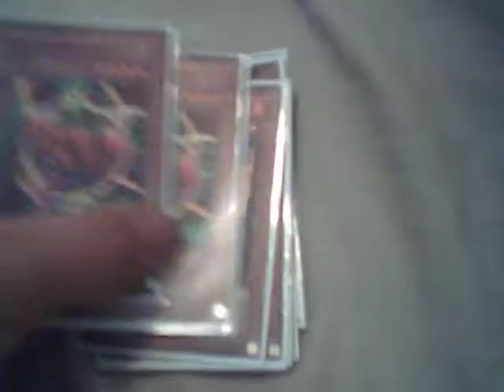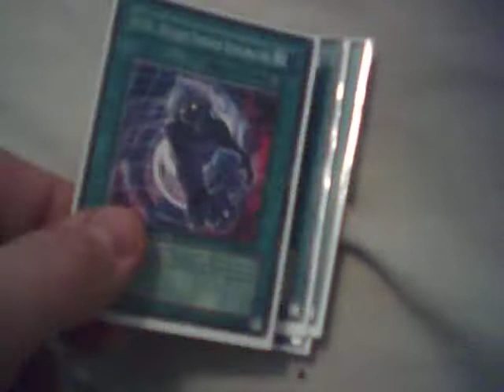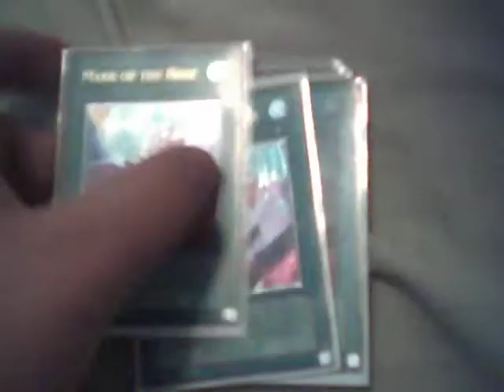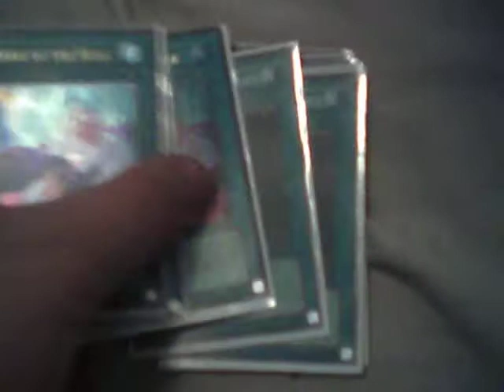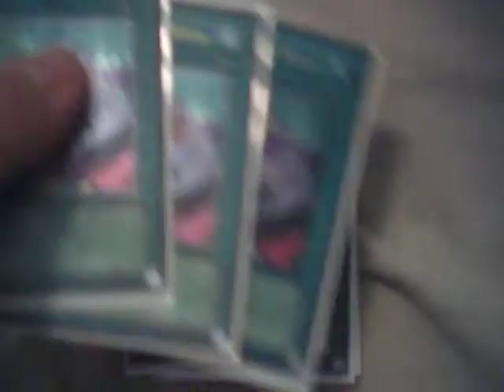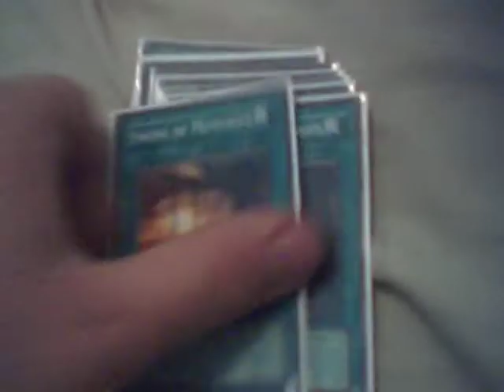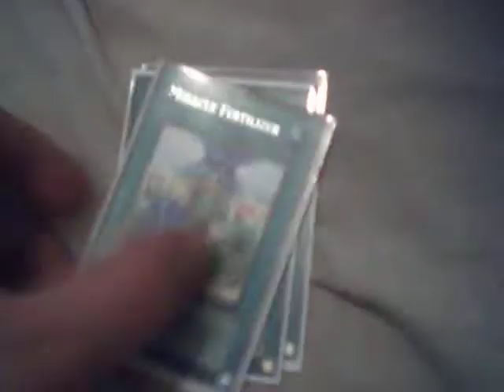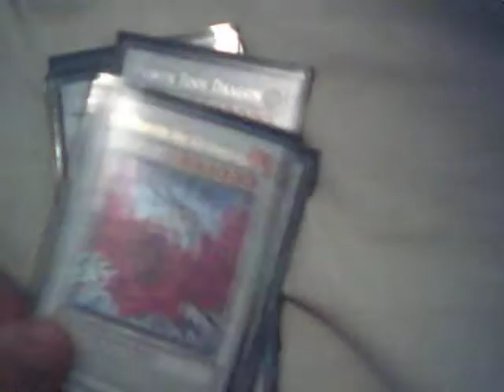Updated Gigavise Deck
This is my updated Gigavise Deck.  It runs great, the main purpose is to spam gigaplant and synchro as much as possible.